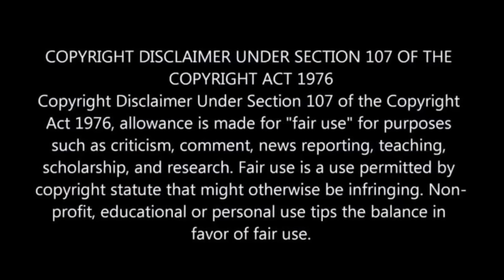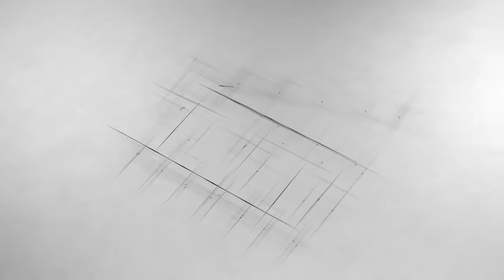Meteorite Fell on a Farm! The Fruits Began to Grow 10 Times Faster | Film Review/Plot In Hindi Urdu